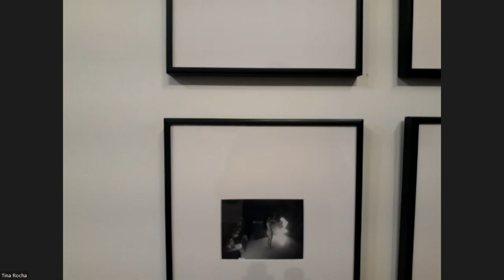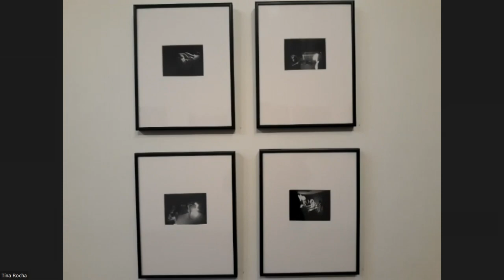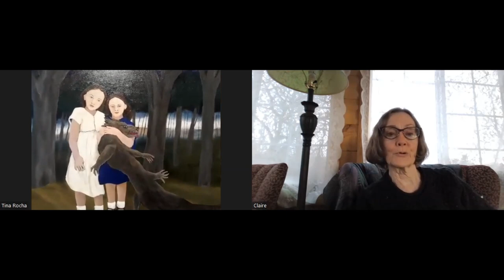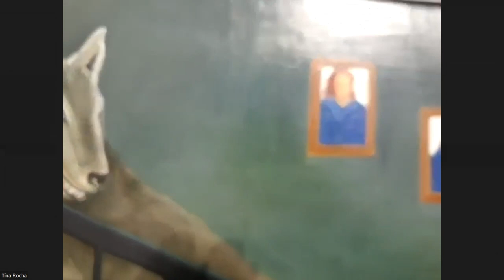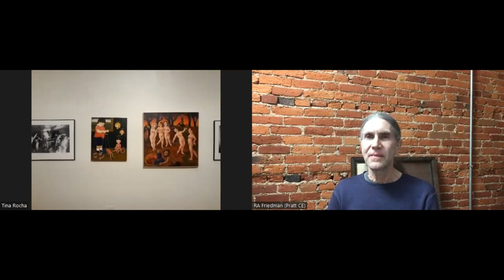Artist Talk for the Exhibition "Once Upon a Time" March 10, 2024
Artist Talk with RA Friedman, Barbara Mimnaugh and Claire Owen in conjunction with their three-person exhibition "Once Upon a Time," on view at Cerulean Arts Gallery & Studio, Philadelphia, February 28 - March 24, 2024